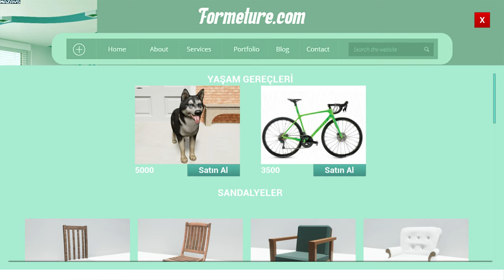Deal & Wheeler | Early Access | GamePlay PC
The world's most comprehensive car sales simulation game. Build your own huge empire on the vast and high-quality open world map. Buy a car and sell a car. Improve your circle and become a great businessman. Don't give up and go after your dreams.
Own a great gallery with Deal & Wheeler.
Improve yourself and strengthen your sphere of influence in this difficult struggle that you set out as a market shop employee. Follow your dreams and open an auto gallery. Go to the car market where dozens or even hundreds of cars are available for sale and start your first trade by buying the car that fits your budget. Deal with your customers and sell your car at the price you want. Then buy a new car and strengthen your trading network.

BUILD A LARGE TRADING NETWORK
Get your first car dealership and start car trading on the open world map where you can access each region. Get help from the map to explore car markets and set out to buy your first car. You can either walk or take the bus. You can even take a taxi to the car market if you want.
Interact with many dealers in the car market. Choose the car that best fits your budget and deal with the owner. Win the deal and own the car. Get in the car and make your way to your gallery.
You can buy your car as you bought it or sell it by improving it. Take your purchased car to auto repair. Calculate your expenses and get the opportunity to increase the value of the car.

IMPROVE YOUR OFFICE
Buy a large office. Or grow slowly.
Organize your office interior and look for ways to get more customers.
Remember that every office has special clients and be prepared to pay for your office.

OPEN PARKING AREAS AND RECRUIT NEW STAFF
Improving your office is entirely in your hands. If you wish, you can improve the outside of your office as well as your office.
Use the garden of your car dealership as a parking area to earn an additional income. Let cars use your parking space and increase your income.
Hire an employee who can handle all the office work while you're away and explore the open world map to the fullest.

ENJOY CARS
Discover and buy all the cars featured in Deal & Wheeler. Use them yourself or sell them to others.
Remember that every car has a specific price and constantly monitor the market.
If you stopped selling the car you bought, travel the open world with it. Break the speed limit and add some excitement to your life.
Discover cars with different driving models and reach the peak of excitement.
Listen your excitement to the top by hearing different engine sounds.

EXPLORE THE OPEN WORLD
Be prepared to encounter an extensive open world of vast and grand scales.
Take a tour with your car, exploring different streets.
Show your car to people on the streets and let them know that you are starting to build a great empire.
Listen to the problems of people on the streets and find solutions to them and earn extra income.

SHAPE YOUR LIFE
Whether you buy a small house or a big house. Decide what kind of house you want to live in and take action.
Shape the interior of your home and change its appearance.
Improve your quality of life by gradually unlocking new homes.

ENJOY THE QUALITY
Build a great empire and overcome all the obstacles you may encounter on your way. Tackle challenges and enjoy quality.
Recognize quality and increase your self-esteem. Get new customers and build a nice audience.
Do not give up on your dreams and fight on this road you have started. Remember, a quality life is only in your hands.